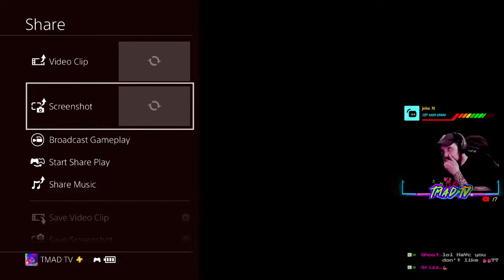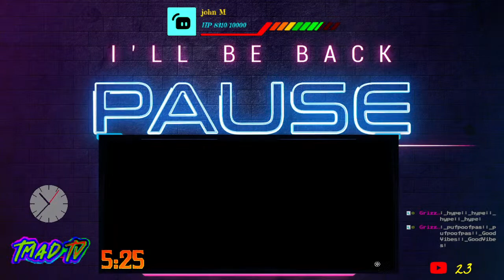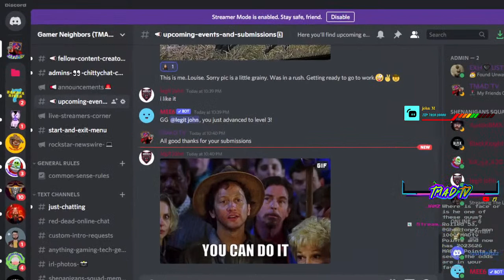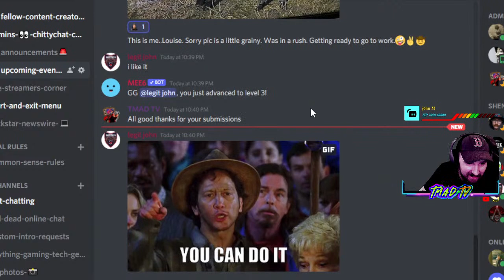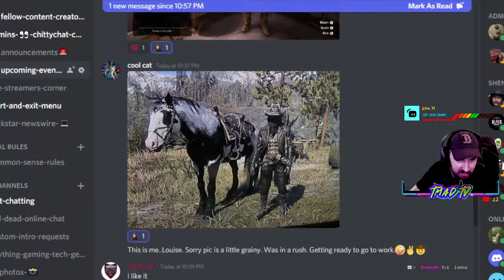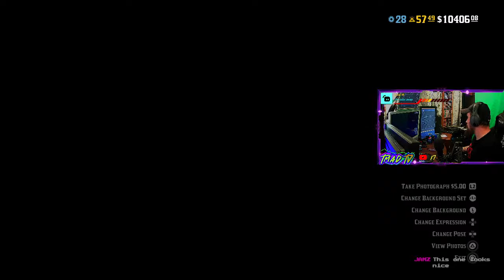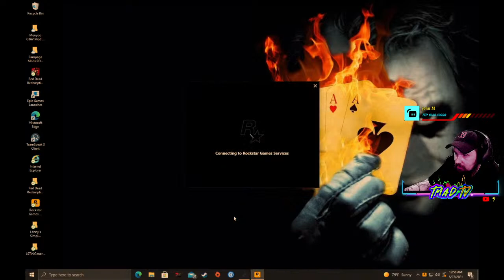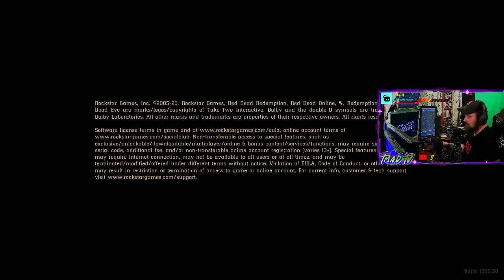The Ridiculous Outlaw Outfit Contest | PS4 Community | XBOX & PC READ BELOW!! | Red Dead Online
Howdy'Do Friends! Tonight, you can can possibly win yourself a  $20 Amazon Gift Card by participating in this week's Saturday Night Shenanigans first ever, (sort-of themed from Low Honor/ Bounty Hunter bonuses from this week's R* newswire), The Ridiculous Outlaw Outfit Contest! Anyone Can Enter!

Create your best, silly looking, & down right weirdest, outlaw outfit, that you can come up with! Get Creative!

Details & some simple rules below...

Playstation users: Be sure to Join into the session/ live tonight for your chance to enter with your most Ridiculous Outlaw Outfit.
Send me a FR on PlayStation TMADTV  (my privacy settings have been lifted for friend requests & are now open)

Xbox, PC, or Other Platforms users: You can submit a photo of your Ridiculous Outlaw Outfit to our Discord under Events thread or you can follow me over on Instagram & submit your screenshot there.
(We will review screenshots during the live stream for judging. Links for submitting screenshots below)

tmadtv_yt

Be sure to join tonight's livestream of another Saturday Night Shenanigans (ep17) starting anytime between 9-930pm EST

ONLINE NEWS:
All Legendary and Infamous Bounty Missions are rewarding 2X RDO$, whether your targets are acquired dead or alive. Free Roam Missions are paying out Double RDO$ and XP — while taking on any Free Roam Mission, Free Roam Event, or Bounty Mission as part of a Posse will also boost XP earned by an additional 10%.

Check out Newswire Link Below For More Info.

🔴 Howdy'Do There Cowpokes! It's Your Friendly Gamer Neighbor TMAD 🤠👍

Streaming Every Tuesday, Thursday, & Saturday Evenings starting anytime between 730pm-10:30pm EST - Also Streaming @ Random Times As Well Whenever Able.
 We have an interactive chat of fellow gamers, earn channel points, & use redeem commands to trigger alerts through the stream!

Turn on those Notifications while your at it! We have an amazing & growing community. Come Join Us!🤠👍

🔴 I am a dad, family man, pca, content creator, and streamer who's life can get busy af, but I strive to bring the best entertainment to my viewers that im able to, with what i got. (LOL) So with that being said, I hope to see you at the next video or live stream. You all rock & I truely thank you for your support!

WORKING RDO GLITCH TUTORIALS🤠👍

FAILS & FUNNIES COMPILATIONS 🤠👍

 RED DEAD REDEMPTION 2 & RDO CONTENT, WEEKLY SESSIONS, UPDATES, INFORMATION, GUN VARIANT TUTORIALS, LIVE STREAMS, MONTAGES, FUNNIES, BAILS, FAILS, FIGHT CLUBS, EDUCATIONAL GLITCHES, ETC.

🔴I LOVE PLAYING (RDRO) RED DEAD REDEMPTION 2/ ONLINE & (GTAO) GRAND THEFT AUTO 5/ ONLINE, & OTHER VARIOUS GAMES. I JUST WANT TO SHARE ALL EXPERIENCES IN GAME THAT I MAY HAVE ENCOUNTERED & POSSIBLY HAVE THE OPPORTUNITY TO PROVIDE INFORMATION & CONTENT FOR MY VIEWERS. 🤠👍🤙

 Intro
Call Me Dj- KineMaster Pro Music

Thanks